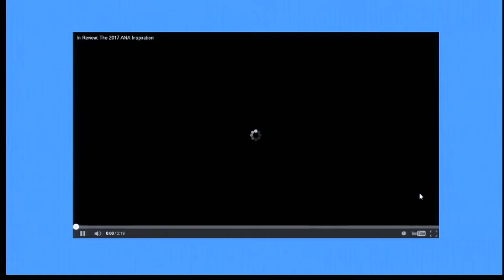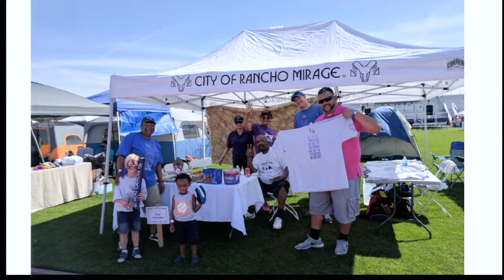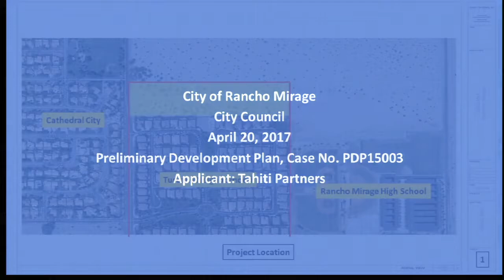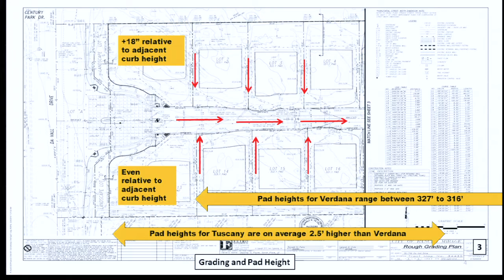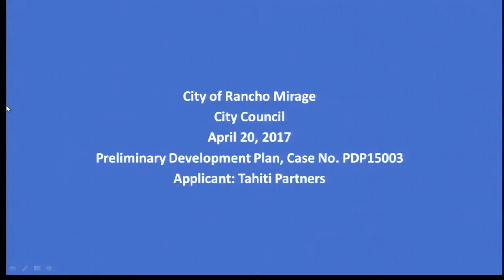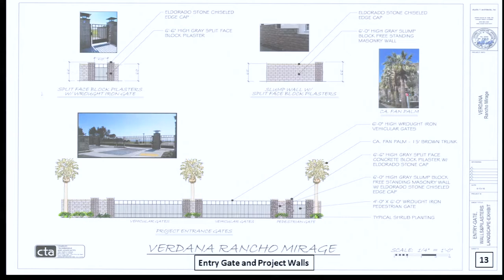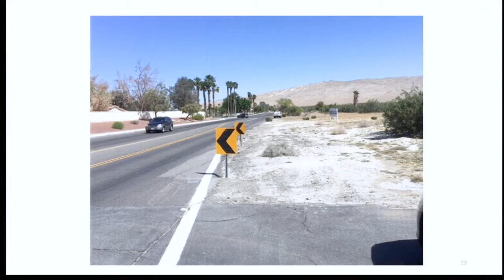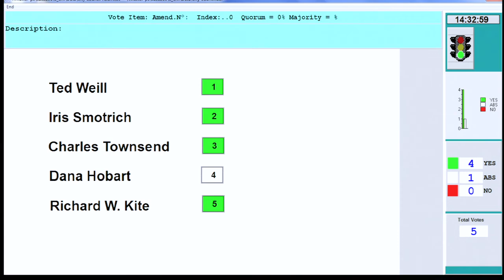Rancho Mirage Council Meeting April 20, 2017